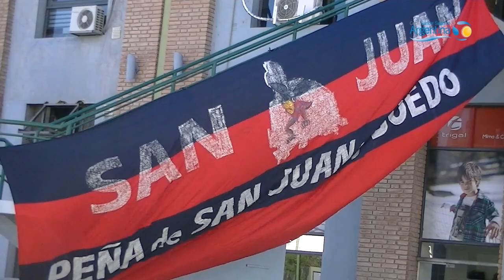La llegada de San Lorenzo a San Juan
El Ciclón arribó a provincia cuyana para enfrentar a Atlético Rafaela, por los Octavos de Final de la Copa Argentina Sancor Seguros.